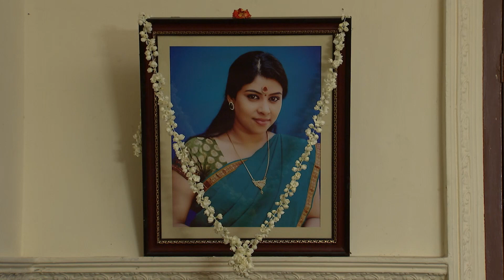Ep 47 | Annakodiyum Ainthupengalum - Zee Tamil Serial-Watch Full Series on Zee5| Link in Description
Annakodiyum Ainthu Pengalum is an aspiring story of Annakodi and her five daughters. Gauri, the eldest daughter of Annakodi and Muthupandi is in search for an identity for her mother, herself and siblings as her mother being the second wife of Muthupandi is ill-treated by people around her, in spite of her step mother Pandiamma supporting them. How Gowri, a lawyer by profession tackles all the hurdles is captured as an interesting story. Gowri's role model in life is Uma Maheshwari, the leading lawyer in the town. Destiny lands her as the daughter-in-law of Uma Maheshwari where she faces threat to practice her profession. How she takes over her role model and fights all injustice forms the rest of the story.